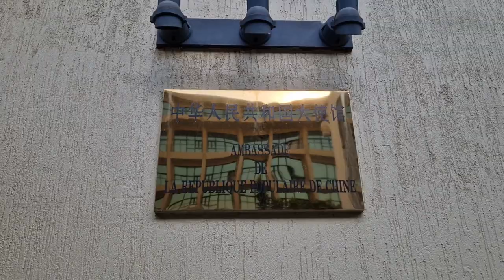חסימת השדרה השלישית ברובע ניארוגיגה בקיגאלי רואנדה - ביקור נשיא מוזמביק שנכנס למלון מאריוט 8/8/2023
Kn3 Avenue Nyarugenge District, Kigali